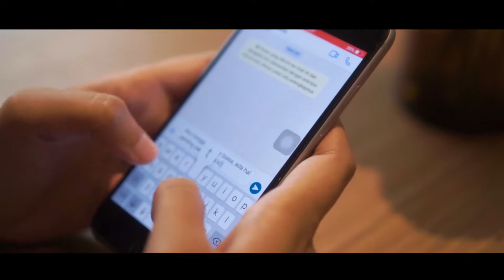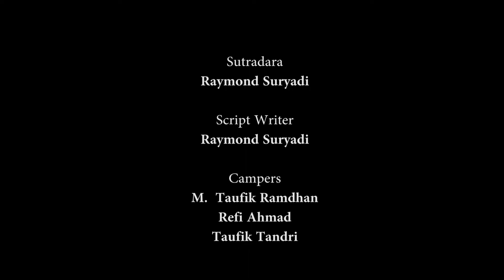OVERTHINKING || SHORT MOVIE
Shortmovie "OVERTHINKING" on youtube KPITV

Director & Scriptwriter @sinyalse
Camera Person @bropikkkk @reffiahmad_ @tandrii23 @thrqishlah
Audioman @sinyalse
Editor  @reffiahmad_
Cast

Synopsis:
Mengapa dalam sebuah hubungan wanita lebih banyak overthinking dari pada laki-laki? Itu disebabkan karena wanita memiliki krisis kepercayaan terhadap laki - laki tersebut yang menimbulkan khawatiran yang sangat berlebih dan trauma yang pernah dialami sebelumnya, sehingga tidak ingin hal itu kembali terjadi.

Edit poster by : @andika.adillatilaa